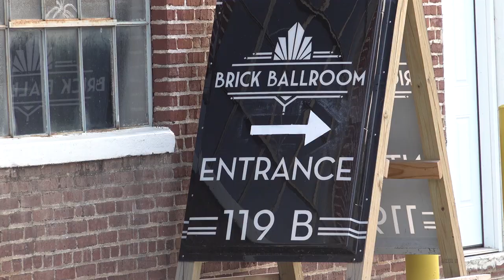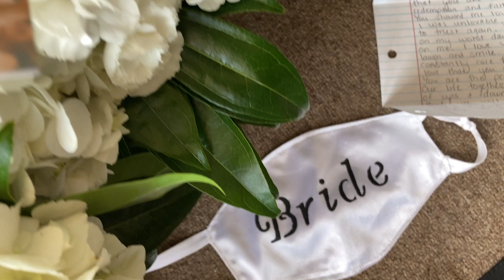NEVER GIVE UP - Tyler Brown Williams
Staci & Cory's Wedding -Capturing the most special day of your lives! July 19, 2020 Siloam Springs Arkansas.